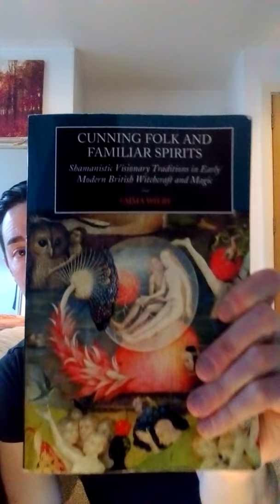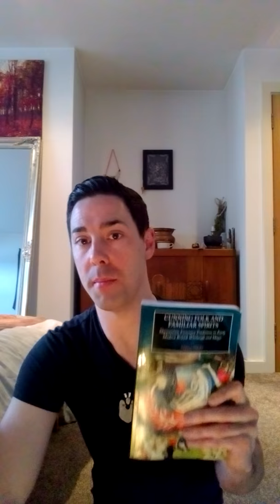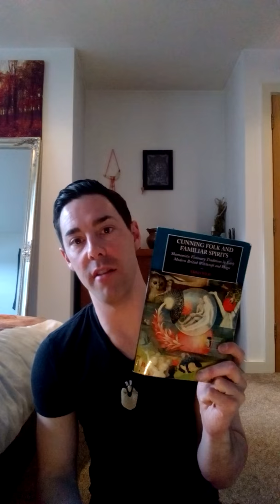Cunningfolk and Familiar Spirits book review